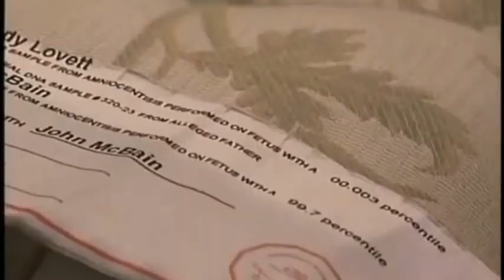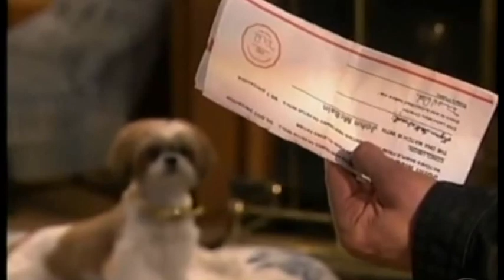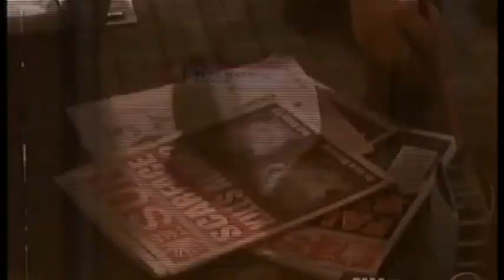Todd Asks Jack To Work For Him & Tea Thinks She May Be Pregnant ~ OLTL Part 95